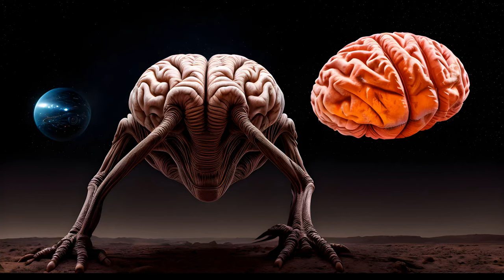AI - Alien From Mars with Huge Brain (Part 1)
Each image in this video has been generated with Stable Diffusion in an automated way, trying to be unique in the world.
The description to create the image is generated from models trained by Roles with a pattern of randomness using different AIs such as GPT Instruct.
Once I have generated a batch of images with different seeds for the same description, I use ffmpeg to also automatically generate this video.

Seeds: In this case I have not yet finished implementing the free software tool in python that I developed to be able to save the information of all the seeds.

## Prompt

Alien From Mars with Huge Brain (Part 1)

## Settings

Model: Stable Diffusion 2.1
Size: 1024x576
Output Size: 4096x2304
Steps: 40
Cfg Scale: 7.5
Denoising Strength: 0.8
Sampler Index: Euler A
Restore Faces: False

Video information:

Resolution: 3840x2160
Duration: 402s
FPS: 60
Codec: hevc_videotoolbox
Quality: 31

Image Interval: 8s
Number of images: 50